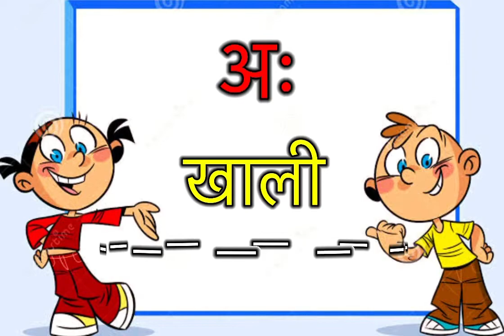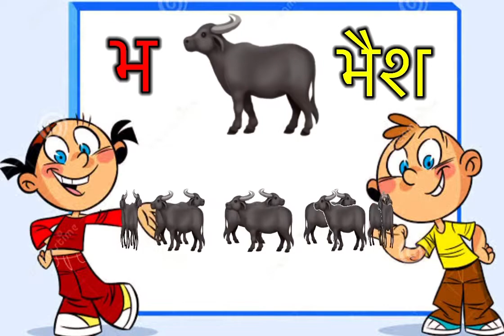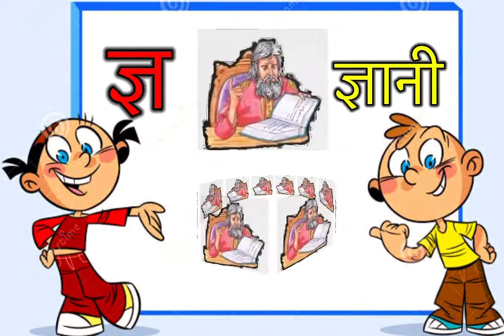अ से अनार ।आ से आम । क से कबूतर । ख से ख़रगोश ।a se anar | k se kabutar wala | Hindi varnmala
Tinu kids TV is a YouTube kids channel.our kids like abc songs, colours,Hindi varnmala,k se kabutar kha se khargosh,a se anar aa se aam,k se kabutar wala,alphabets,shapes,123,
Numbers and more educational videos.
Every baby deserves to see good quality content.

Hindi varnamala
Hindi varnamala hindi varanmala
Hindi alphabets

हिंदी व्यंजन
हिंदी व्यंजन वर्णमाला
हिंदी स्वरव्यंजन